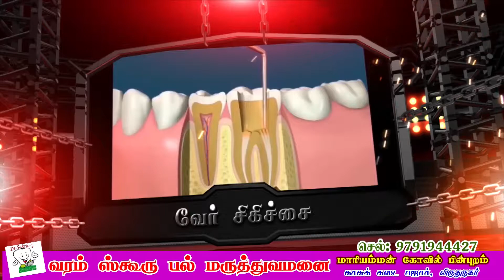Final Cut Edited Version 2.0 - VaRam Dental Top Notch Clinic - Virudhunagar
The best place restore ur Missing teeth with dental implants , painless, no surgery, under local anaethesia. Highly equipped modern facility with digital x ray and top notch dental facility.
Jus hav a visit for all ur dental problems with affordable reasonable cost. ask us how.. If ur mom dad having removable teeth set. ask them to replace with dental implants. Ultra modern dental implant centre
Fixed Implant (Screws) for Partial & Full mouth missing tooth Patients
Dr.R.R.Sakthe Murukan Bds,Dip.Orthodontics & Implantologist.
 VaRam Brite Smile Dental care,
 Advanced Laser & Implant Dental Clinic,
 136,Ramamoorty Road,
 Opp to E.B. Office, First Floor
Near Govt.Hospital,
Country: INDIA.

STATE : TAMILNADU

CITY:  Virudhunagar  - 626 001 (Pin Code)